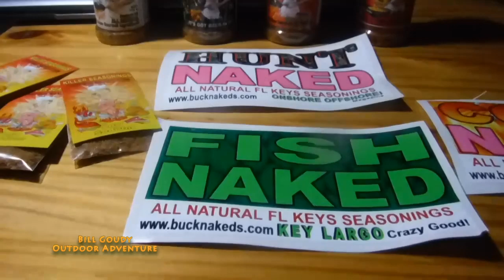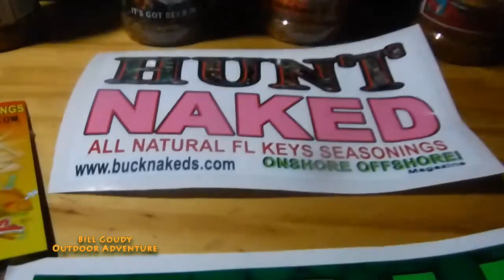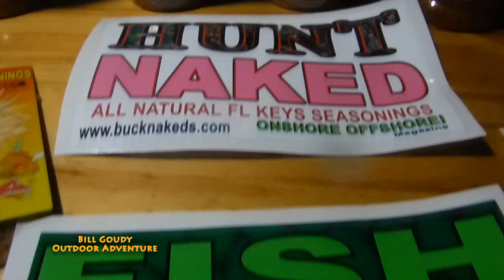A Buck Naked Storm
Bill Goudy encounters a severe thunderstorm and gets rained out.  Chef Buck sent Bill Goudy some seasonings.  Check it out!